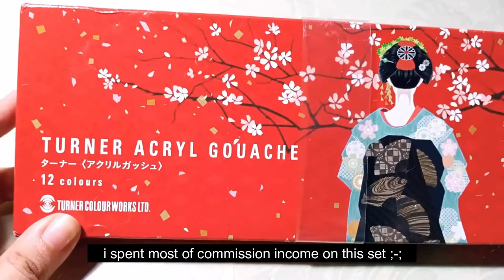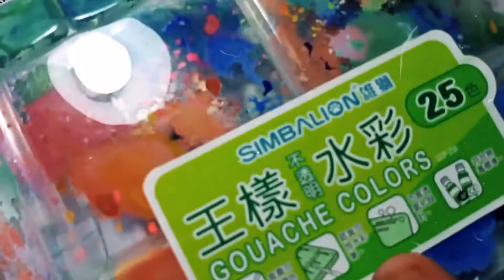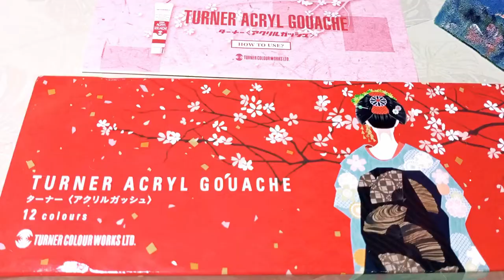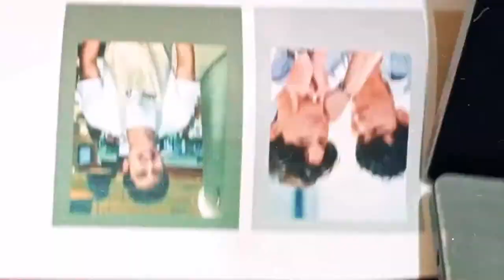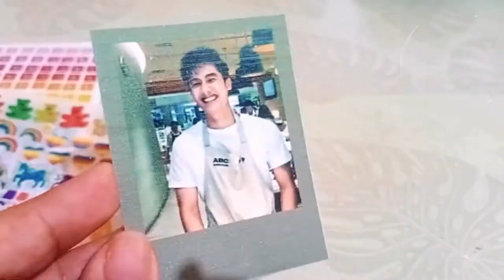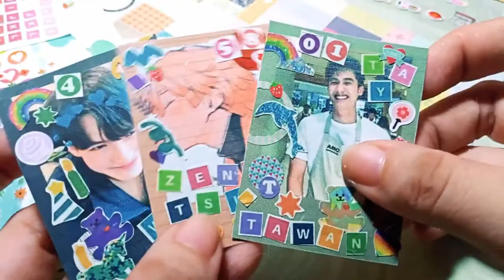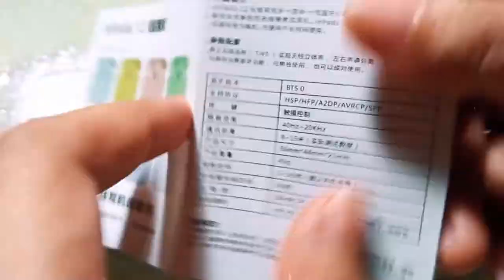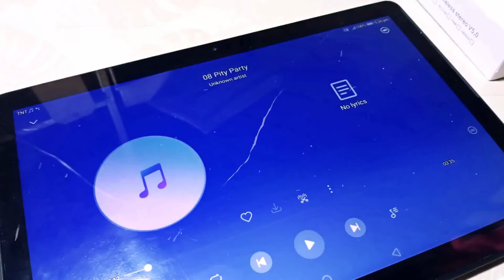✷ chill desk vlog 002 ✷ - acryl gouache vs gouache + a paint sesh, polcos & inpods 12 unboxing !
(limited quantities left!)

- be a toASTie and be part of the toastie sticker club !

!!! watch in HD uwu !!!

。.:☆*:･   ヽ(・∀・)ﾉ 。.:☆*:･
ok, sooo idk hhaha chill with me maaaaybe? i still refuse to call this a studio vlog bc i don't have a studio lol but i might upload abt my shop opening soON? IDK

°˖✧◝(⁰▿⁰)◜✧˖°→ vid suggestions?

ʕ •ᴥ• ʔ → hope you have/had/or will have a beautiful day!